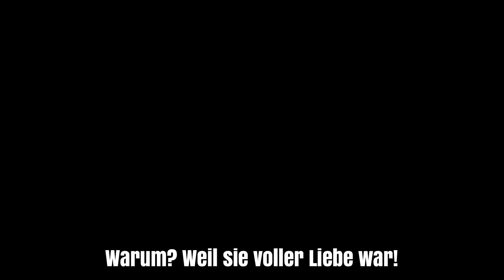Bastian Basse ♫ Liederpfarrer - "Alles, was du tust" (Jahreslosung 2024 - 1. Korinther 16,14)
Singleversion von "Alles, was du tust"
CCLI-Nr. 7224532

Zur Jahreslosung 2024 aus 1. Korinther 16,14: "Alles, was ihr tut, geschehe in Liebe."